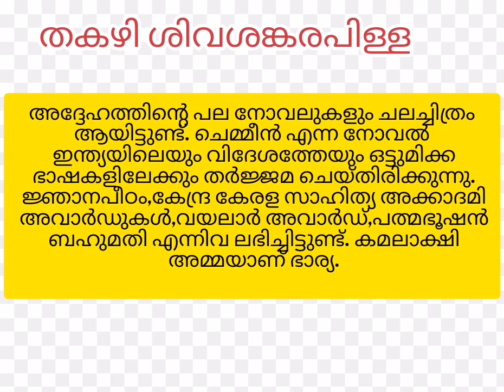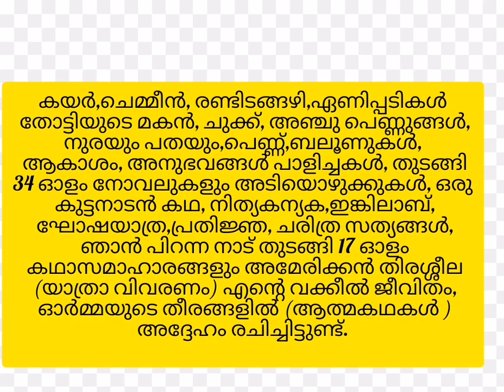ജീവചരിത്രം | തകഴി | MEHREEN'S VLOG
biography of thakazhi shivashankarapilla/ MEHREEN'S VLOG